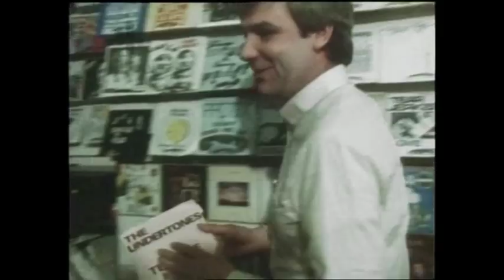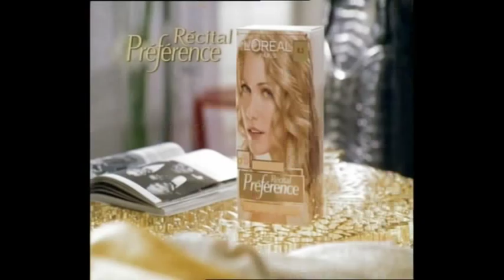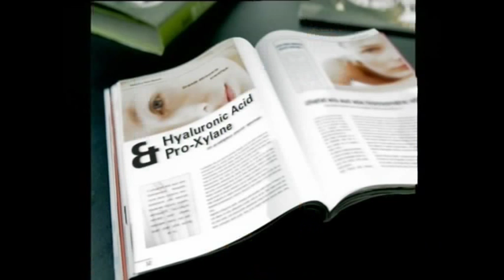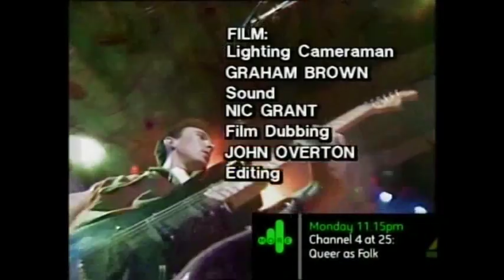The Tube ( complete programme)- St. Patrick's Day Special (Channel 4. March 1983)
Shown on More4 as part of Channel 4's 25th Anniversary celebrations.
This is a complete edition of the seminal live music show 'The Tube'. Hosted by Paula Yates and Jools Holland with performances from Big country and U2.